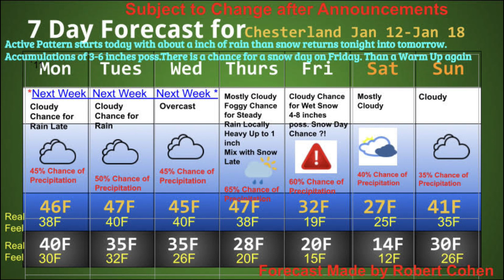Morning Announcements 1/12/23